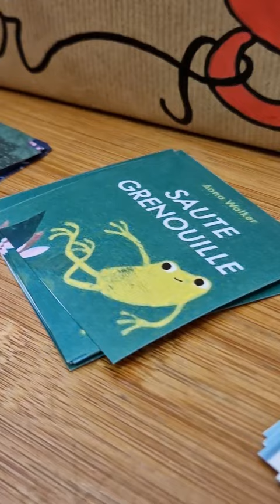Babilire 2024, le festival littéraire des tout-petits ! Avec la Médiathèque Jacques Demy